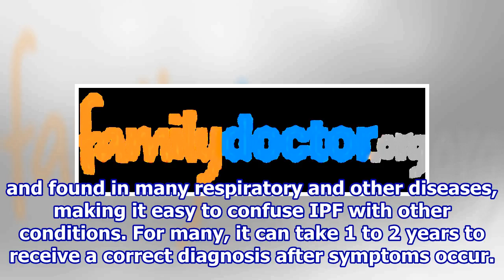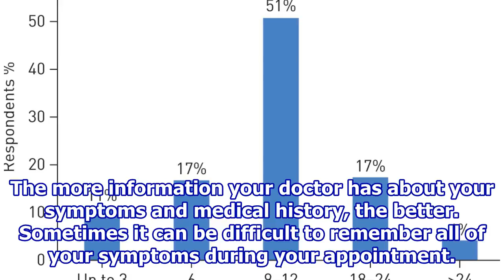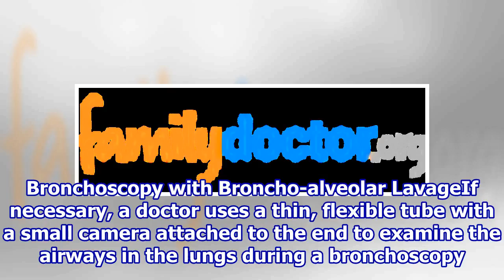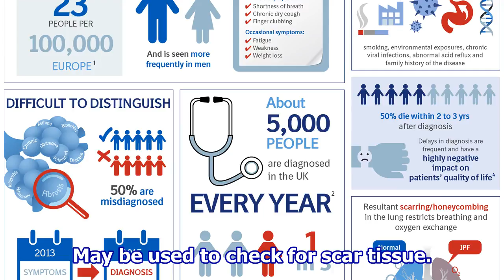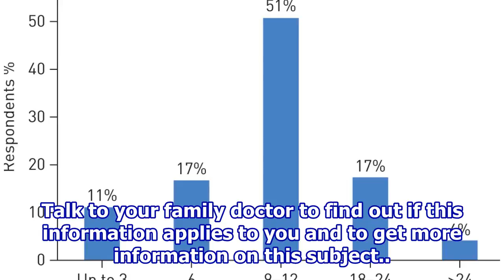How Is IPF Diagnosed?